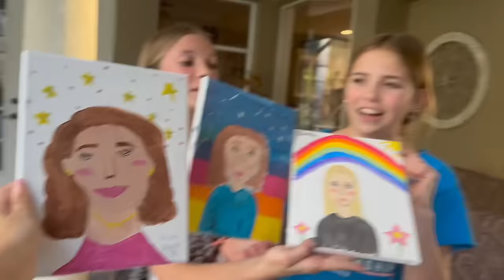SLEEPOVER WITH FRIENDS | EMILY G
EMILY'S INSTAGRAM : gonzalez.emily09
TIKTOK AND INSTAGRAM : @yailenysr